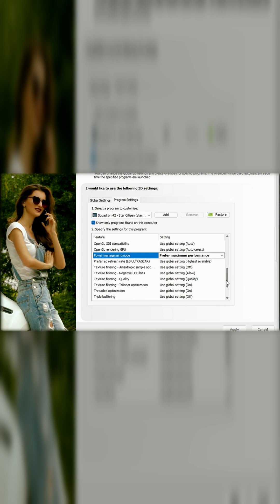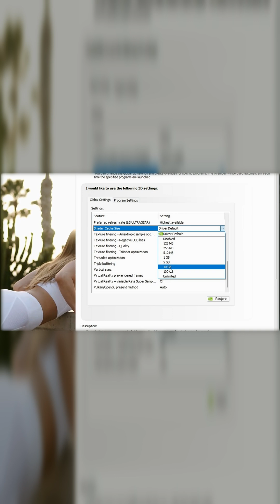🚀 How To Boost FPS in Star Citizen w/ NVIDIA! ⬆️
Use these NVidia graphics settings to improve your frames per second and get more FPS in Star Citizen. I show you exactly how to step-by-step.